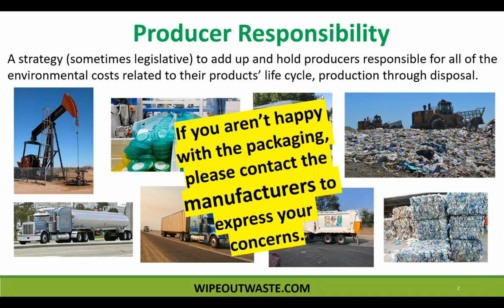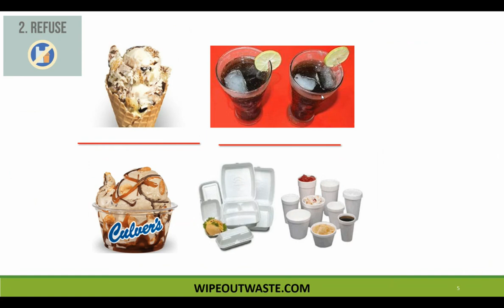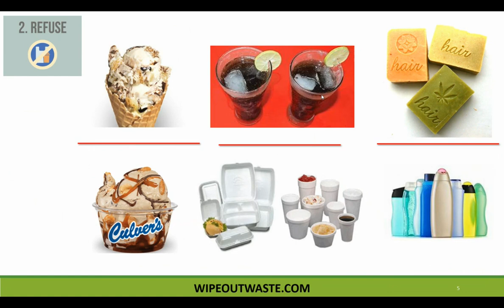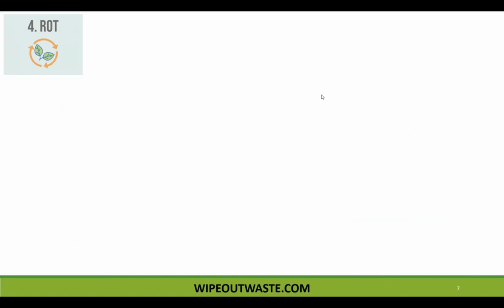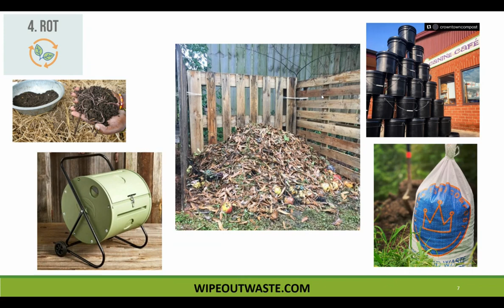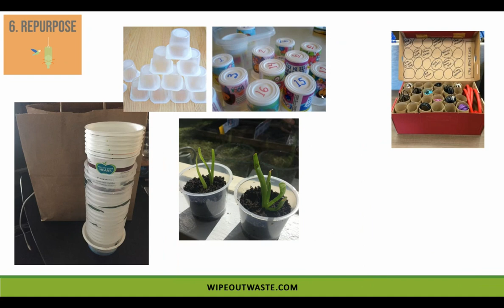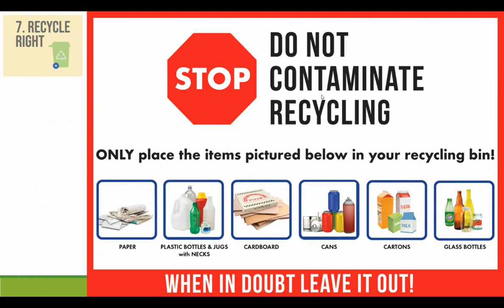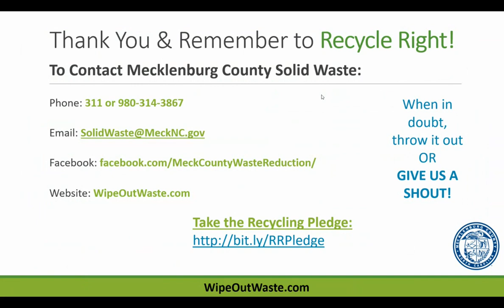The 7 R’s of Waste Reduction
Level II of the Recycle Right Presentation